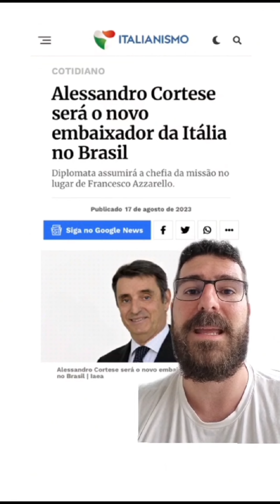🇮🇹🇧🇷 Novos ventos na diplomacia! Novo embaixador da Itália no Brasil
Confira nosso react sobre essa novidade e o que esperar dessa nova fase das relações italo-brasileiras. E, claro, para toda sua necessidade de tradução entre o português e o italiano, a 4doc estará sempre à disposição! 🌏🤝react